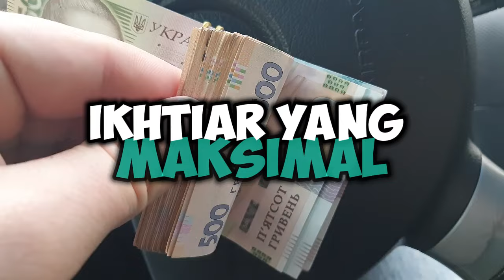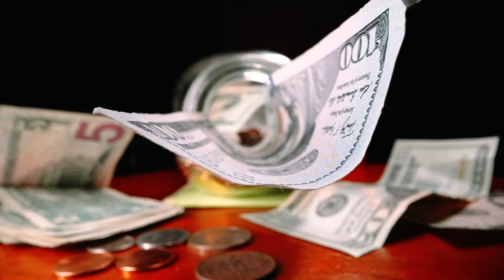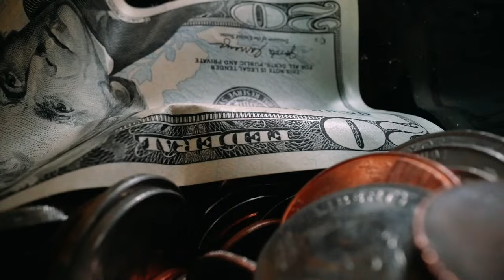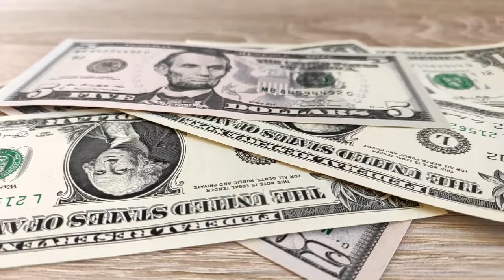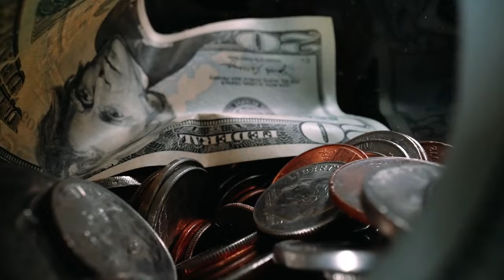RAMALAN ZODIAK HARI INI rabu | 29 mei 2024 LENGKAP DAN AKURAT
Ramalan Zodiak Hari rabu 29 mei 2024

Urutan 12 Zodiak Tanggal Bulan Lahir:

1. Capricorn (22/12 - 19/01
2. Aquarius (20/01 - 18/02)
3. Pisces (19/02 - 20/03)
4. Aries (21/03 - 19/04)
5. Taurus (20/04 - 20/05)
6. Gemini (21/05 - 20/06)
7. Cancer (21/06 - 22/07)
8. Leo (23/07 - 22/08)
9. Virgo (23/08 - 22/09)
10. Libra (23/09 - 22/10)
11. Scorpio (23/10 - 21/11)
12. Sagittarius (22/11 - 21/12)

Dapatkan Layanan Zodiak ID Harian :

1. Konsultasi
2. Astrology Ramalan Zodiak
3. Ramalan Garis Tangan
4. Pendalaman Sifat Dan Karakter
5. Ramalan Shio Bulanan Dan Tahunan

real: